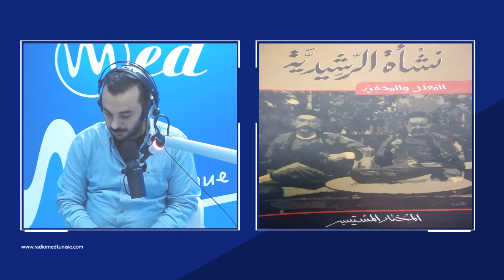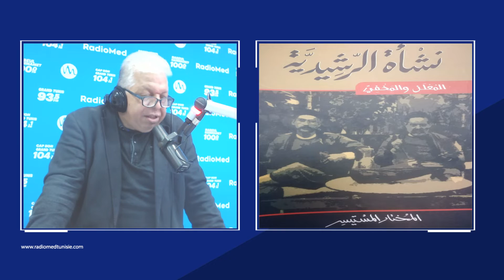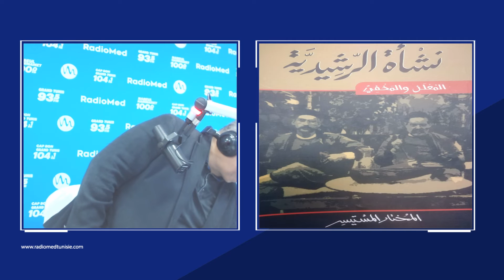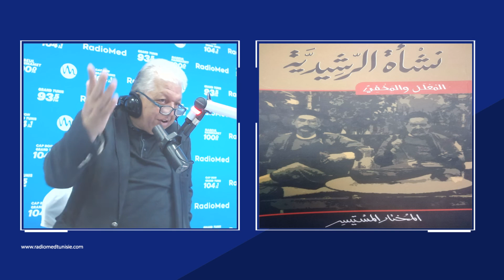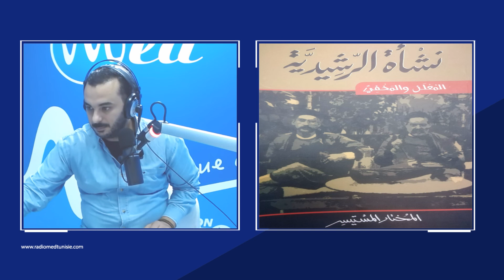المختار المستيسر : ضرورة إنقاذ الراشيدية هذه المؤسسة العريقة 📚🇹🇳